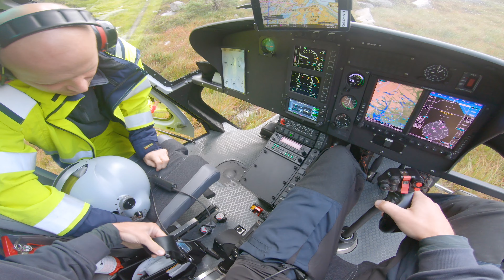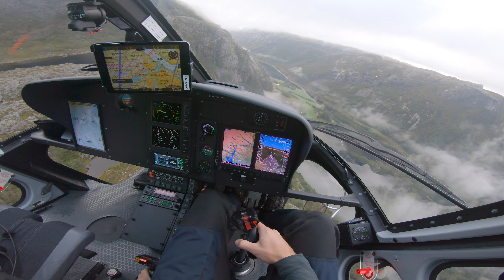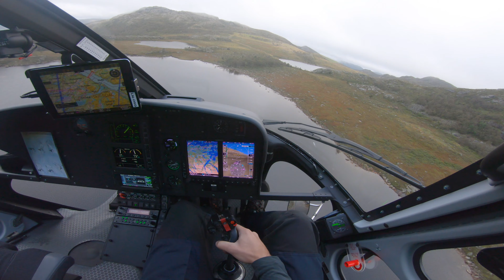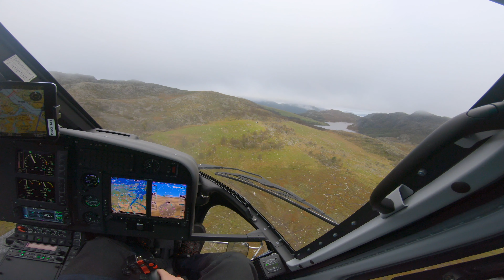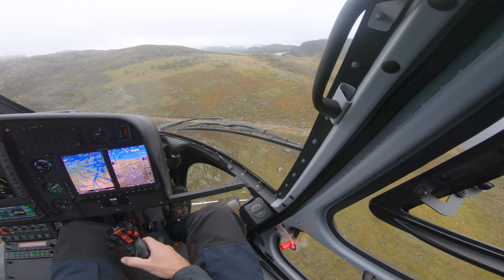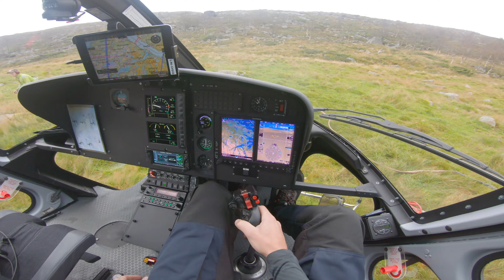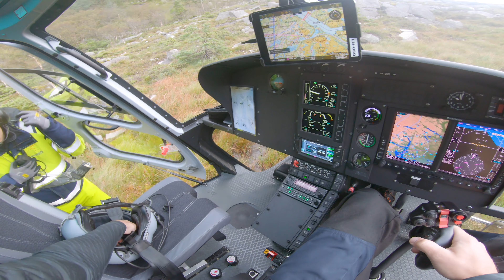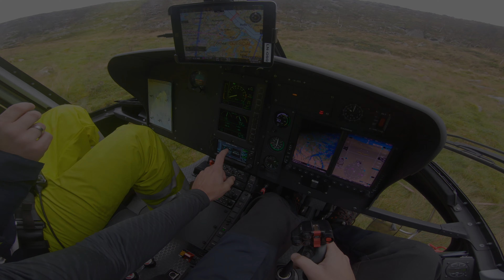Return lifts from a dam. FPV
first letting off my loadmaster at the dam, landing w shutdown, then mission start